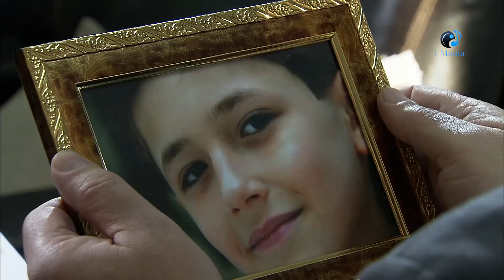Al Hob Kolo Series Episode 15 | مسلسل الحب كله الحلقة الخامسة عشر - خماسية مازالت الحافلة تسير